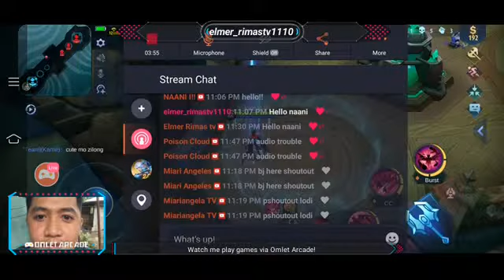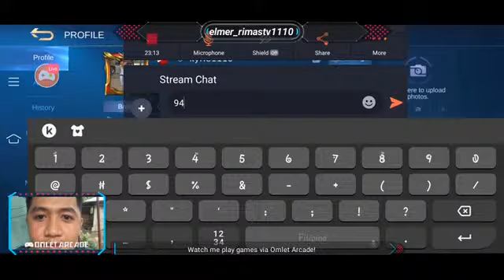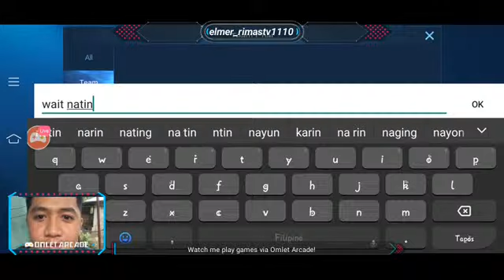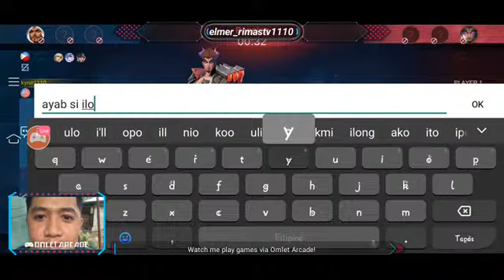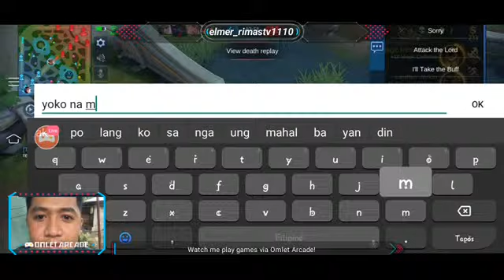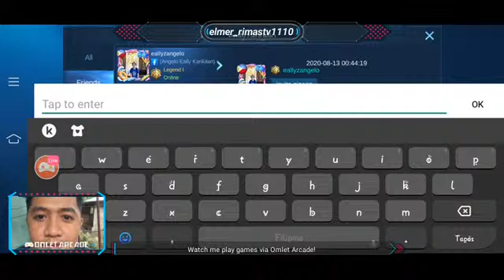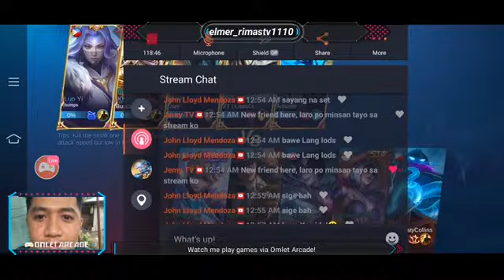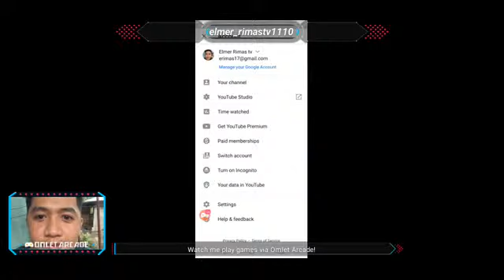watch me jawhead gameplay only